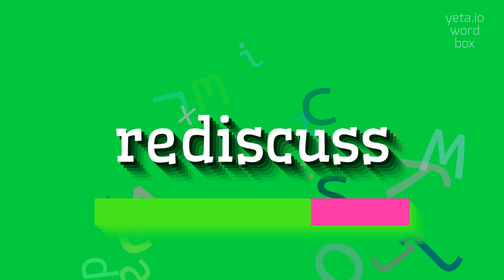How to say "rediscuss"! (High Quality Voices)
Watch in this video how to say and pronounce "rediscuss"!